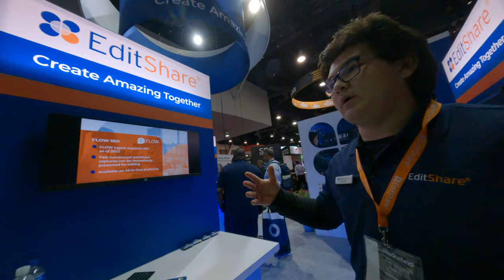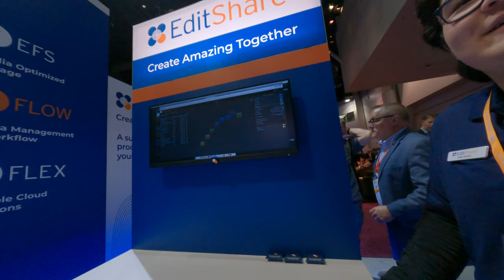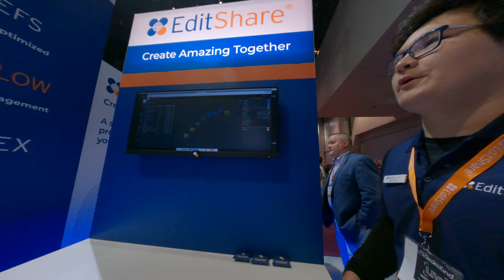Showing and having fun with some kids in the United States America USA or what Asian having fun film